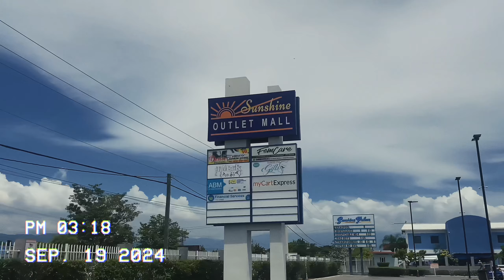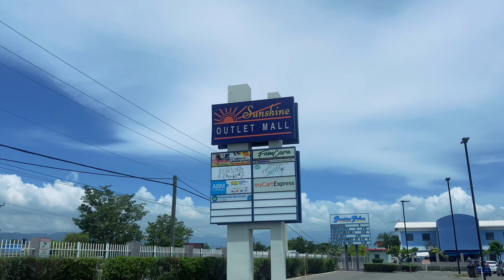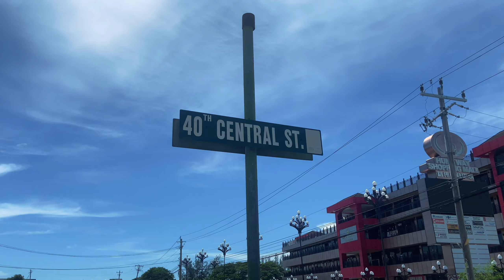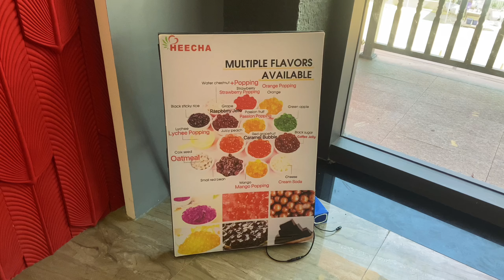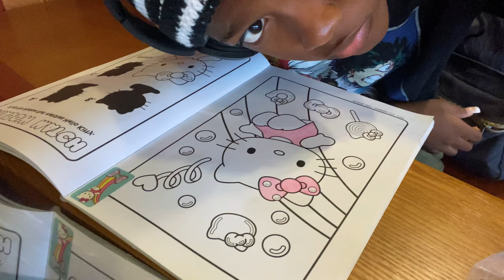Digital diary : learning to enjoy my own company💐ྀི⊹₊.ᐟ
FAQ🎀
Age? : 19
What do I use to edit? : Cap-cut
Where do I live? : Jamaica